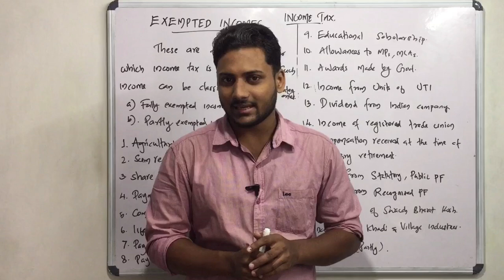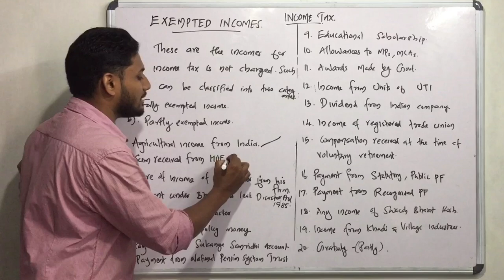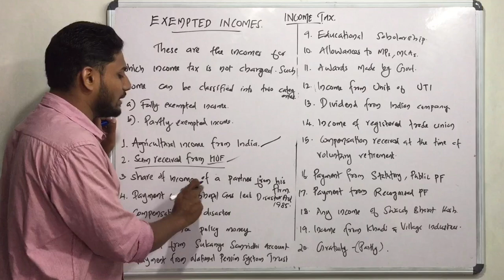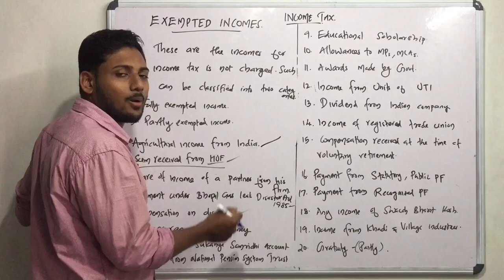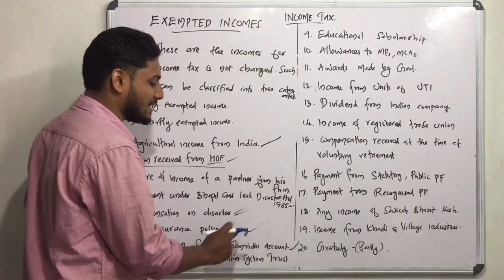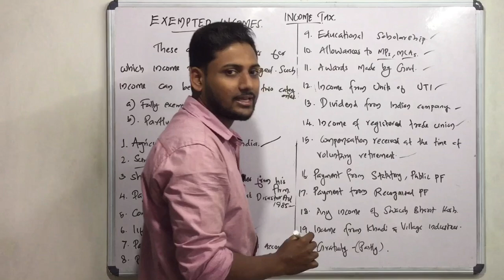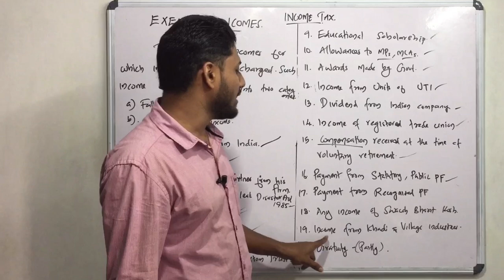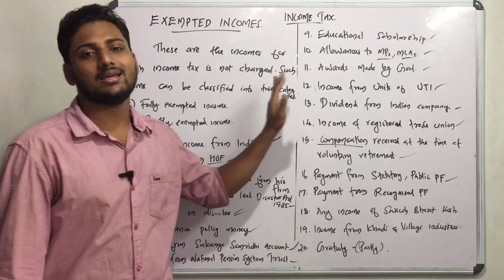Exempted Income | Income Tax in malayalam | Calicut University | BCom/M.Com